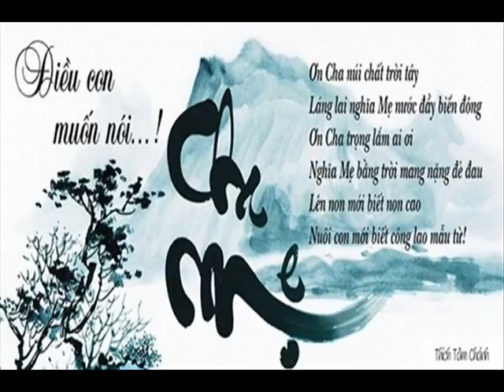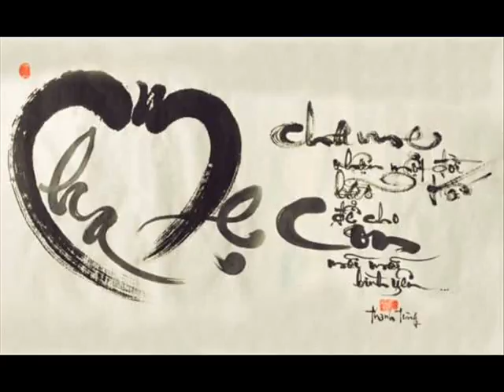T CO A C EM CHOI EM A CON 71